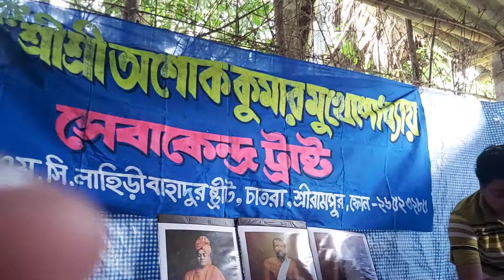Donation of New clothings at remote area of South Bengal